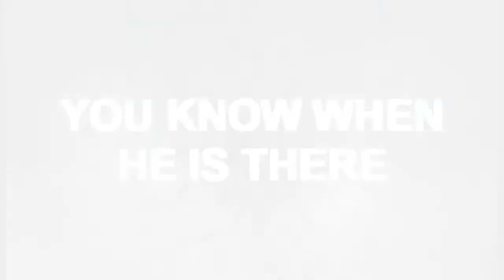Adam Grant - Birthday Video Trailer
This is another trailer I threw together on Sony Vegas, this time for Adam's 30th in February next year.